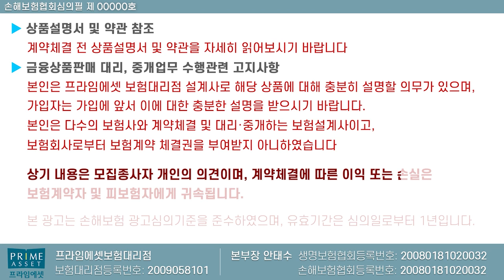어린이보험 혼합설계로 해야만 하는 이유!! (F.보험료 보장 절대 비교불가)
어린이보험 혼합설계로 해야만 하는 가장 큰 이유에 대해서
설명해드립니다..

보장과 보험료 두마리의 토끼를 잡기 원하신다면
저 보험왕의 플랜으로 하시면 됩니다!!

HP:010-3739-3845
카톡친구추가:r2an
카톡플러스친구:보험왕